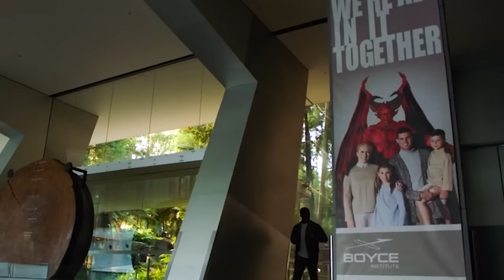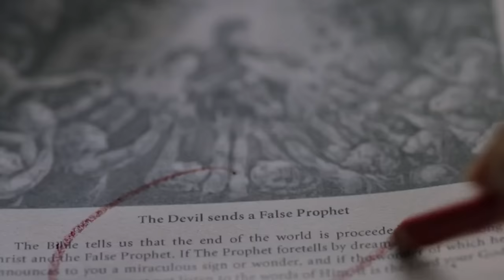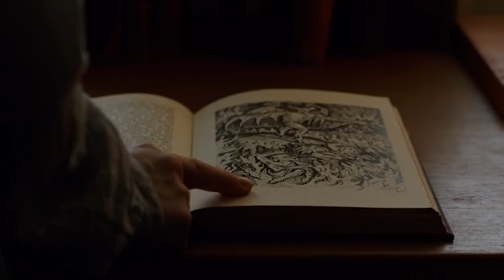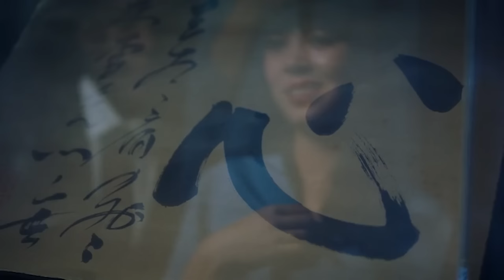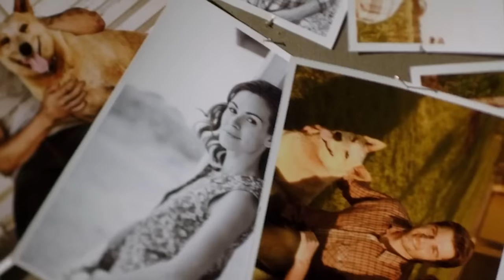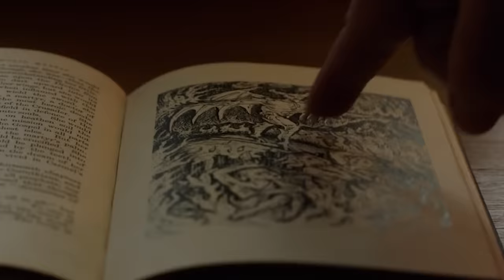How did the series "Childhood's End" end?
After 15 years of well-being, as the previous video was about, the aliens reveal their true plans for humanity. But it becomes too late. The aliens have launched an evolutionary process on Earth.